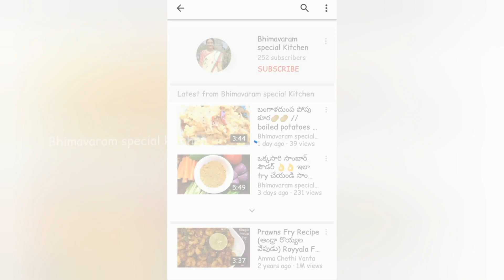రుచికరమైన 😋😋 భీమవరం స్పెషల్ పచ్చిరొయ్యలు కోడిగుడ్లు కర్రీ || Andhra egg prawns curry || Egg specials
Hi hello welcome to BHIMAVARAM SPECIAL KITCHEN

Today's recipe egg prawns curry